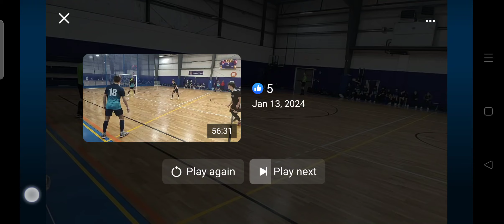RIFC 06 vs Black Star futsal, Quebec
Game 3 of group play, Northeast Futsal Regionals Jan 2024. Andrew Wheelan goalkeeper